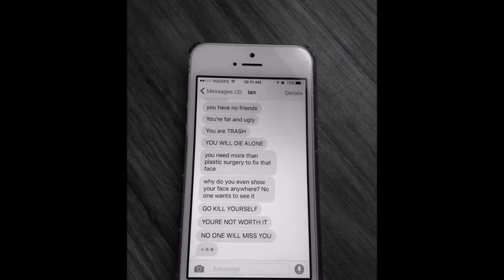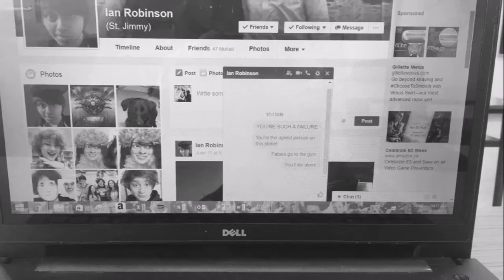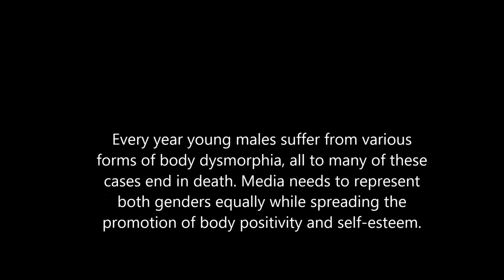Male Body Dysmorphia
The media does not equally represent both genders in the body positivity movement, this needs to change.